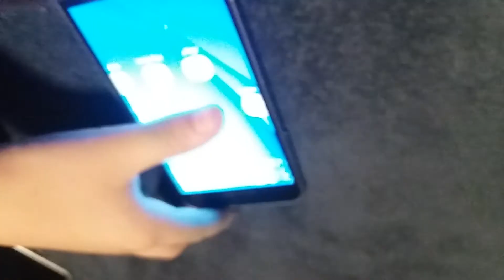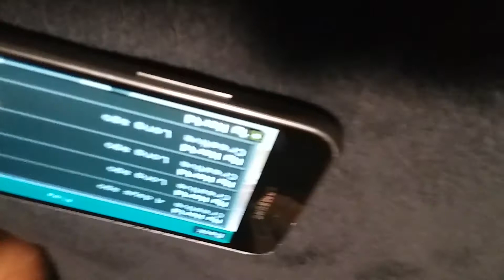June 17, 2021